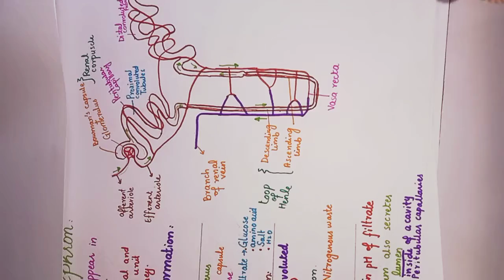Urine formation in kidney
kidney as an excretory and osmoregulatory organ